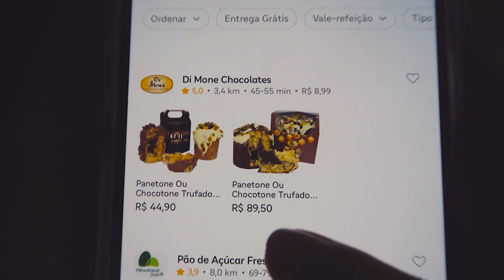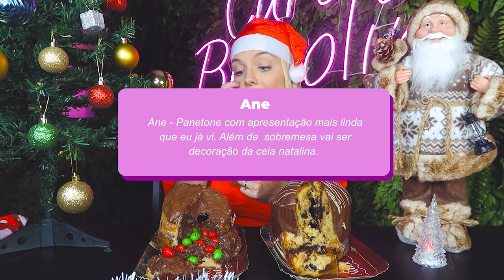COMPAREI O PANETONE DE NUTELLA DE PIOR E MELHOR AVALIAÇÃO DO APLICATIVO em 2022!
Hoje, comparei o PANETONE DE. NUTELLA avaliado com a melhor e pior avaliação do aplicativo em 2022!